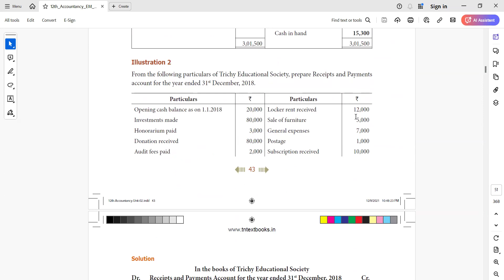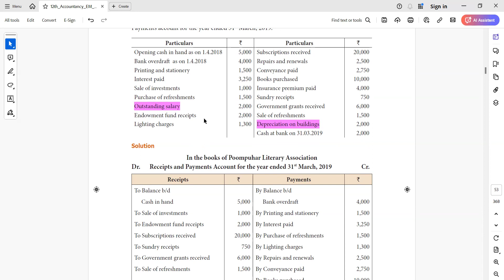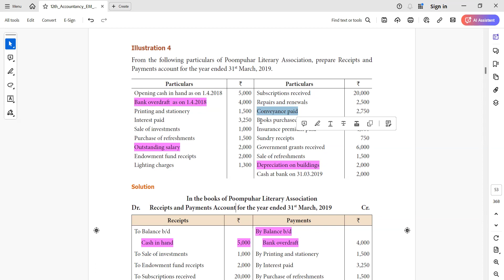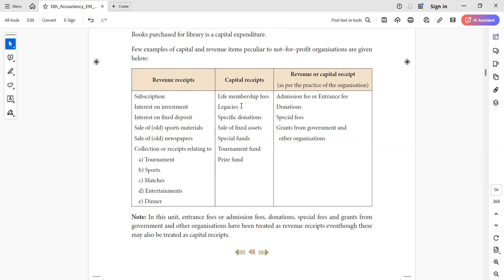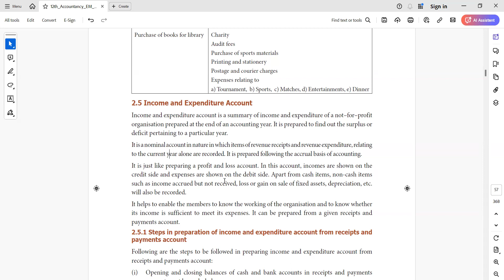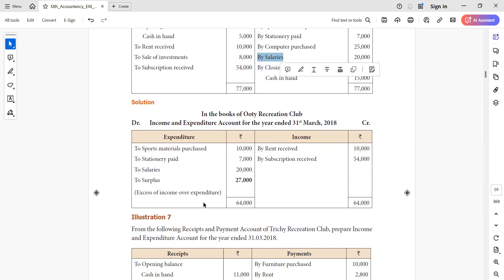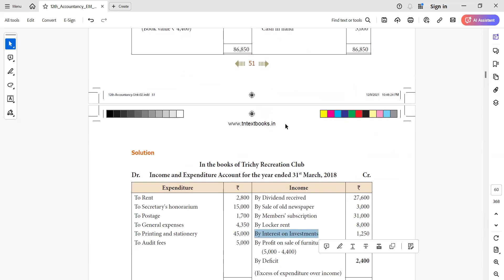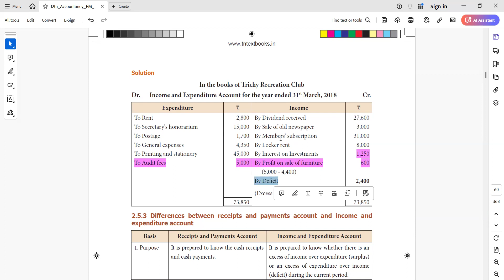12th Chapter 2 Accountancy videos Part 2